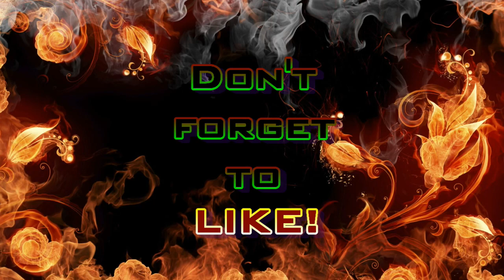Team HF - "Walk-in Shootout" (MW3 Gameplay S4E79)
Enemies are raining down from the skies!